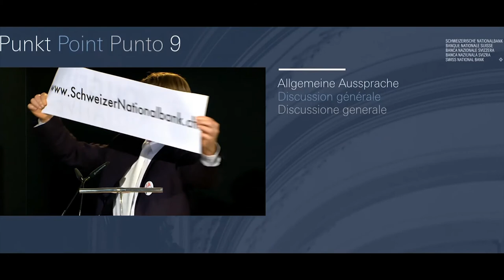Vollgeld stärkt die Schweizerische Nationalbank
DAS WAR GROSSES KINO !!! Vollgeld-Campaigner stärken symbolisch die Schweizerische Nationalbank!  ;-)

Herzlichen Dank!